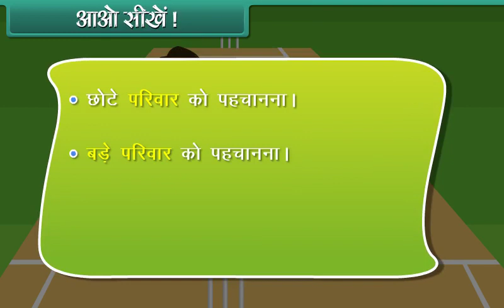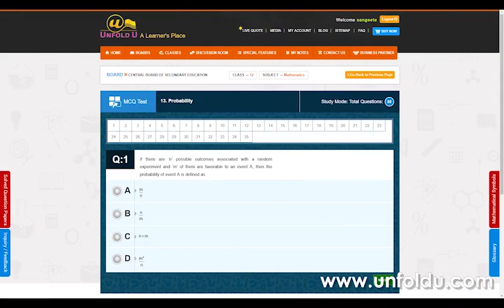EVS Class 1 | Our Family | Hindi Video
With the help of this video parents and teachers can easily teach their children about the concept of OUR FAMILY.